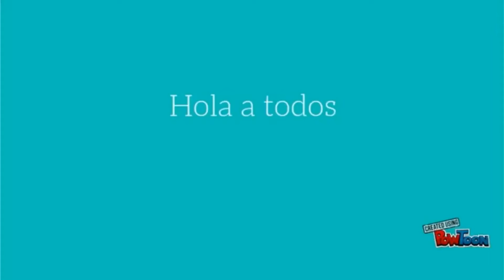VELVETINES Lime Crime